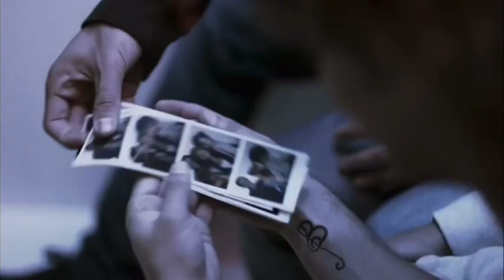Yameli & Juanjo || Dile || Cami Moreno